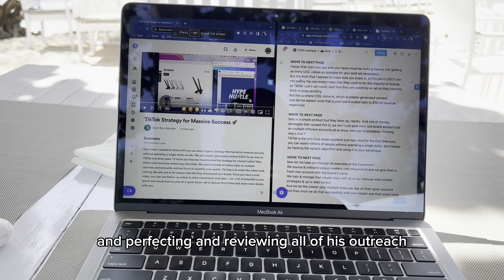I'm 20, living on a remote island and building a business, this is what my day looks like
in this video I show you guys what my day looks like living on a remote tropical island building a business online. I show you what I get up to and what my daily routine is on the island.